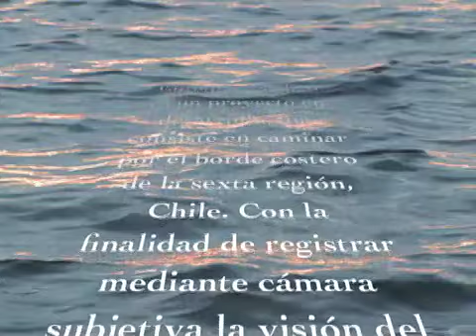Enfoque Pacífico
"Enfoque Pacífico" es un documental poético-contemplativo-experimental actualmente se encuentra en desarrollo. Consiste en caminar por el borde costero de la región de O'Higgins, Chile.Con la finalidad de ir registrando con cámara subjetiva, la visión del artista.
Este proyecto audiovisual cuenta hasta el momento con el patrocinio de la Armada de Chile y se encuentra en busca de auspiciadores para su realización.